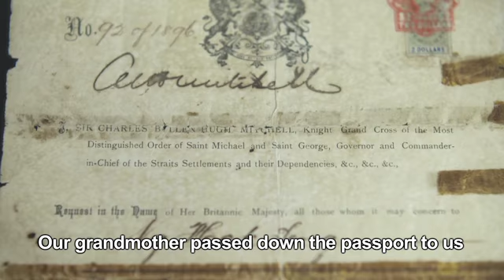From The Biscuit Tin Episode 2_The Wee Siblings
Meet the Wee Siblings -- Eldest brother, Wee Teck Yong, 72, younger sister, Wee Gin Lye, 70 and the youngest brother Wee Teck Hee, 65. These single siblings live under one roof and despite being above 60, they bicker like teenagers. In their biscuit tins are precious family heirlooms passed down by their great-grandparents, most of them with a history of more than a hundred years.